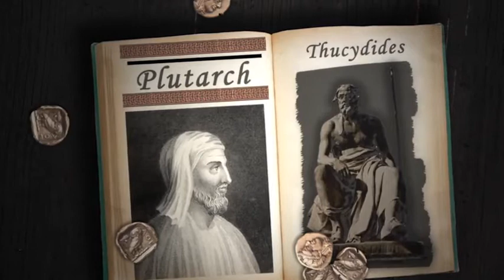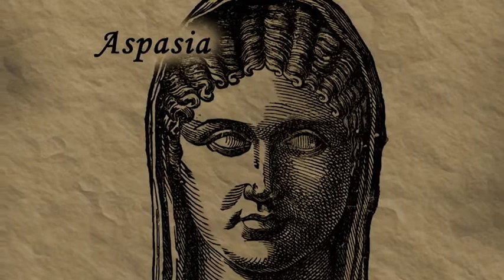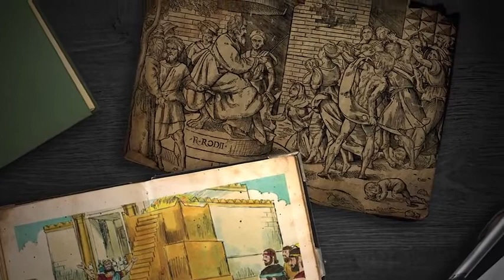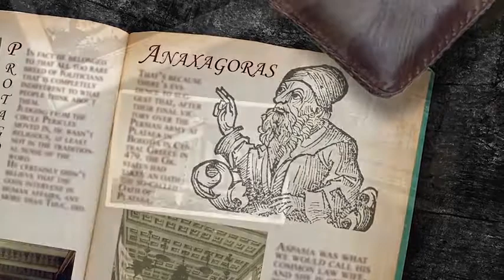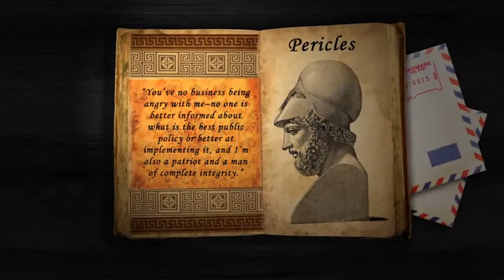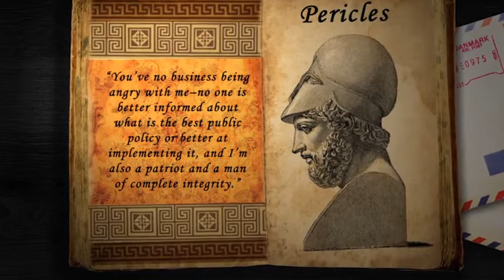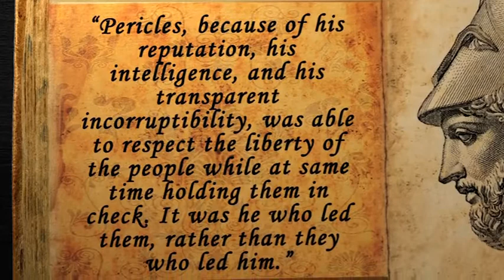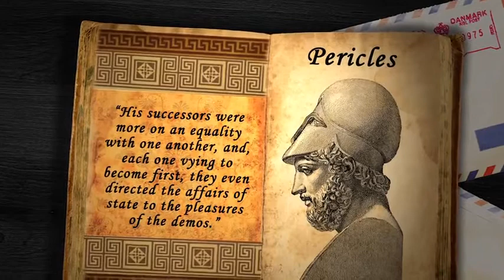11 - The Age of Pericles